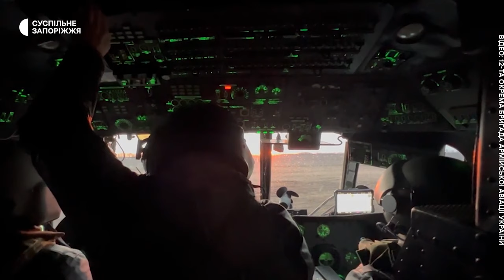Історія 28-річного льотчика 12-ої окремої бригади армійської авіації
28-річний льотчик Роман родом із Львівської області. Розпочав свій бойовий шлях у 2020 році – брав участь в операціях із перевезення різного вантажу та евакуації поранених гвинтокрилом Мі 8. Від початку повномасштабної війни здійснює вильоти майже на всі напрямки, зокрема і на Запорізький. Отримав нагороду – орден Данила Галицького.